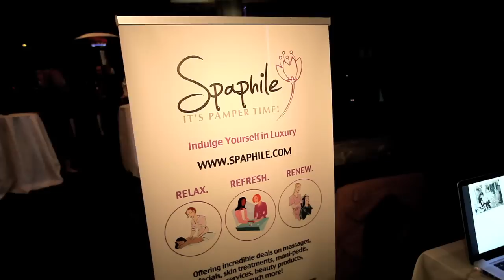Marriage.com Mixer at Tiato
Watch our fun Marriage.com Mixer, full of wedding professionals and engaged couples at a fantastic new venue, Tiato!

Thanks to Marc Dahm from Bluecat International for the fantastic video!